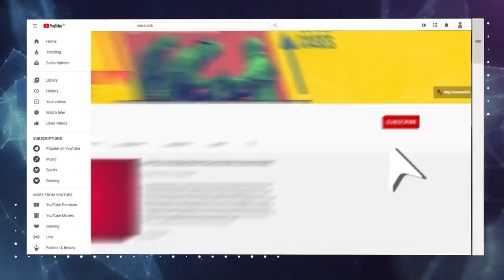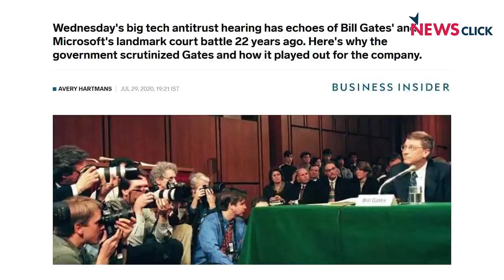'Titans of Tech' Face Grilling in US Congress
Newsclick's Prabir Purkayastha talks about the deposition of the heads of Alphabet, Amazon, Apple and Facebook before the US House of Representatives Committee that deals with anti-trust issues. He explains the nature of tech monopolies and the ways to break them.